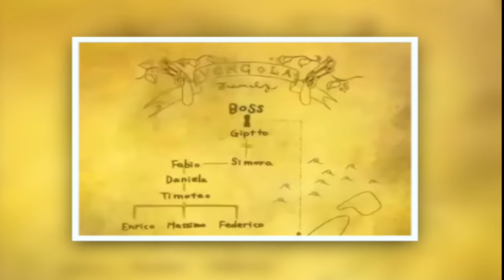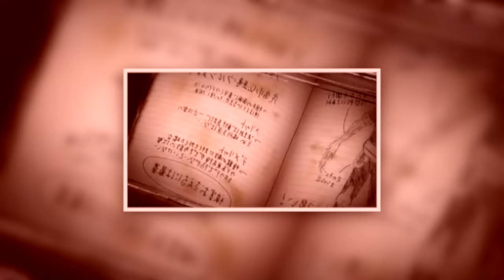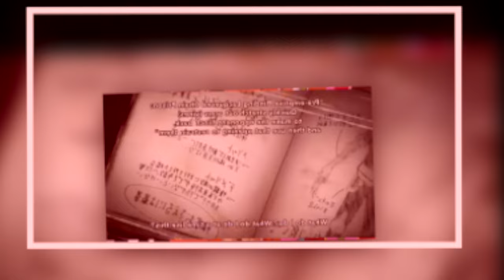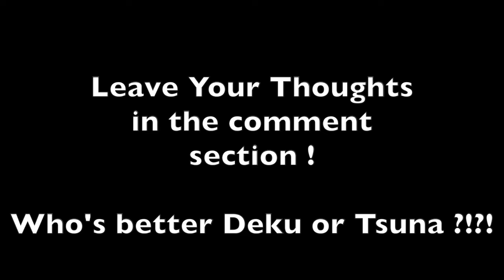Who's the Better Main Character ? Deku vs. Tsuna I Anime Debate ! FT.JaylenHawk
Who's your favorite ? Leave your response down below !